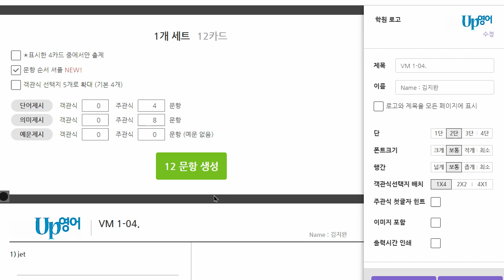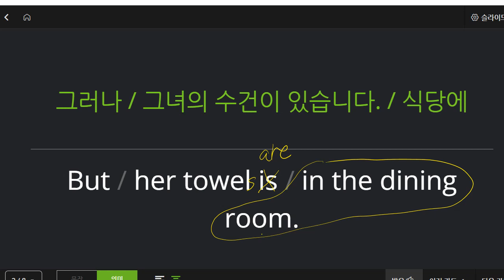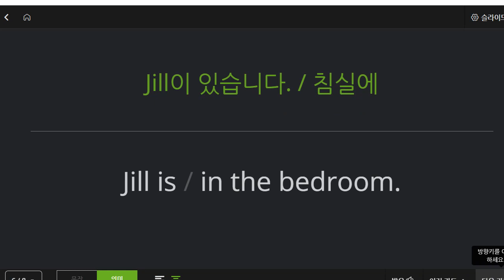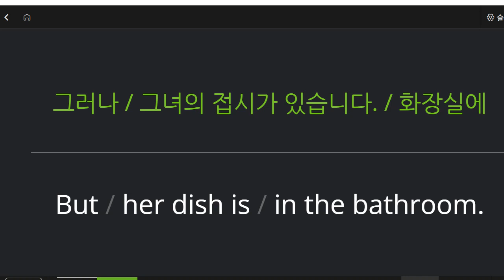박재빈 2022 12 28 초등 어휘 보카 말하기 성취도 100